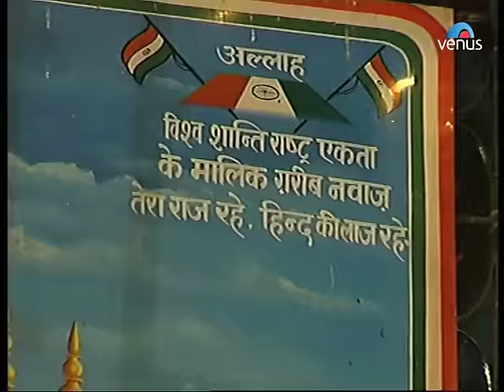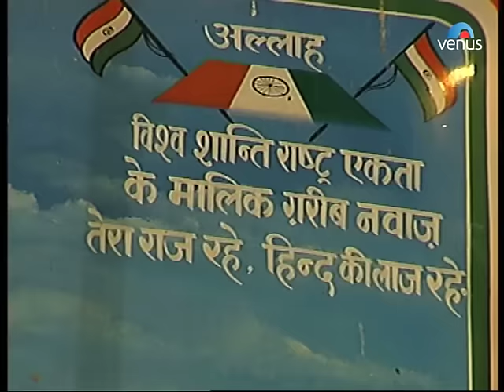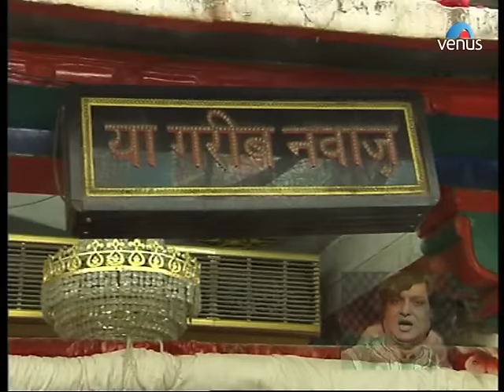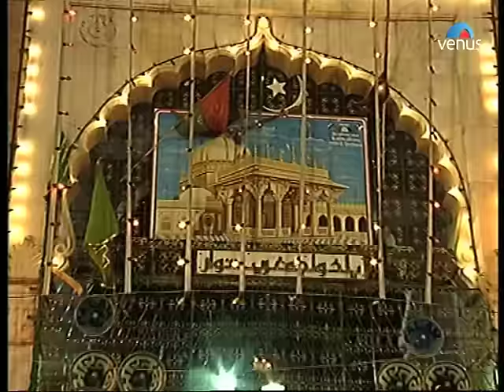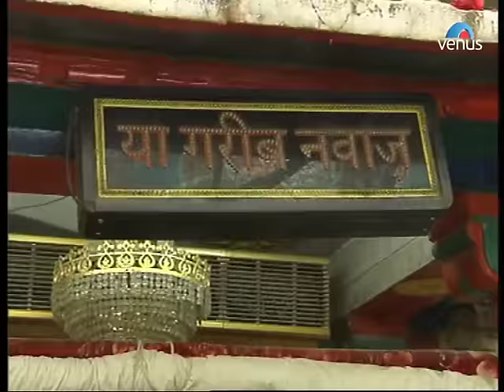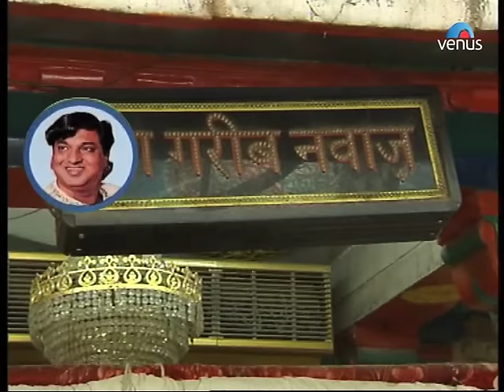Aziz Nazan - Ae Hind Ke Waali Full Video Song | Qawwali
Song : Ae Hind Ke Waali
Singer : Aziz Nazan
Lyrics : M A Tajalli
Title : Shaan- E- Khwaja
Video Created By : Gresham Enterprise (Bharat Chavan)

Also You Can:
'LIKE' us on Facebook: